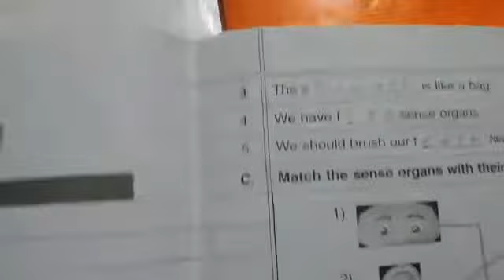2nd class EVS S 13 08 2020